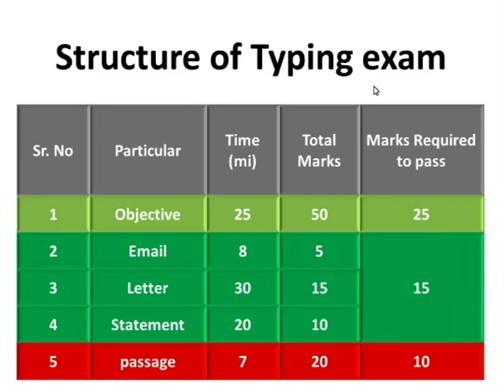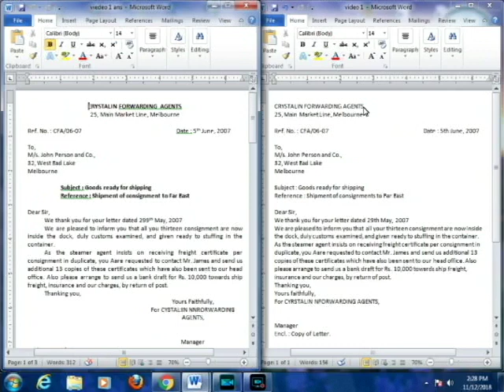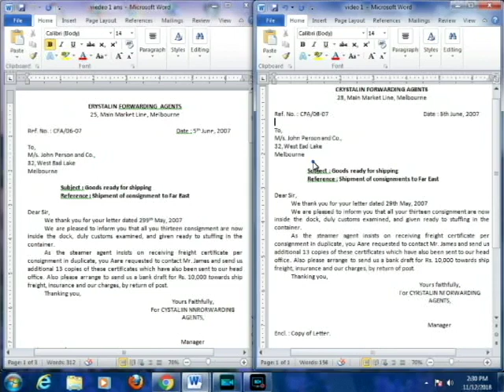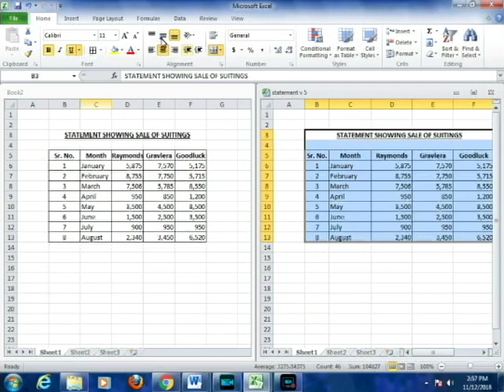How to formatte letter statement for 30 wpm exam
There are no limit for success. You can do any thing

full instructions for letter formatting
full instructions for statement formatting
full instrustions for structure of exam